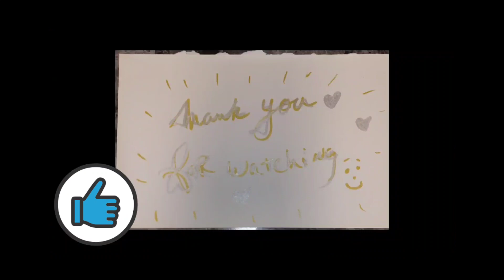New resin molds. and a little beading.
I got new coaster and succulent molds.

my jewelry page ✨️